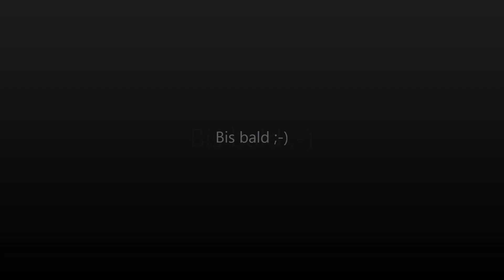HIGHSPEED GELNÄGEL | schnelle Frenchnägel mit Tips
In diesem Video zeig ich dir eine tolle Frenchmodellage mit Tips die du ganz schnell umsetzten und dazu die Nägel mit ein paar Accessoires verschönern kannst.

Du möchtest noch mehr lernen und Schritt-für-Schritt alles im Bereich Nageldesign erklärt haben?

► KENNST DU SCHON?! In meiner Online Nailacademy zeige ich dir wie du deine eigenen Nägel machen kannst und Kunden gewinnst ohne eine teure Schulung vor Ort zu besuchen! Schau es dir unbedingt an!

► MEIN NAGELDESIGN ONLINE-SHOP! Meine Lieblingsprodukte alle an einem Ort! Jedes Produkt wurde von mir getestet! Über 300 Produkte von meinen Lieblingsfirmen.

Meine Kamera
Mein Stativ